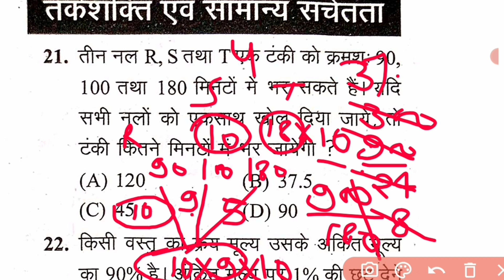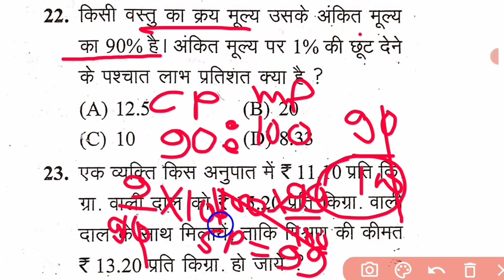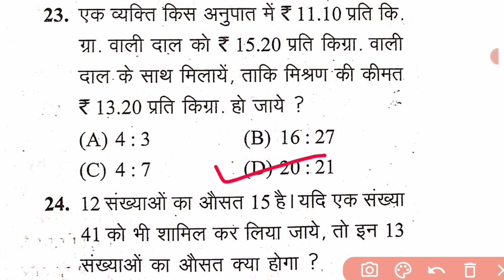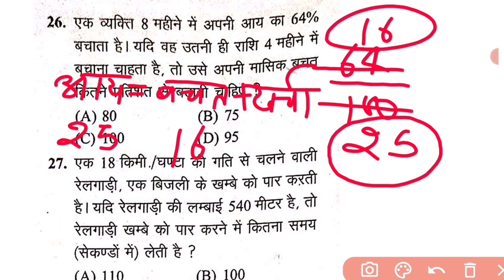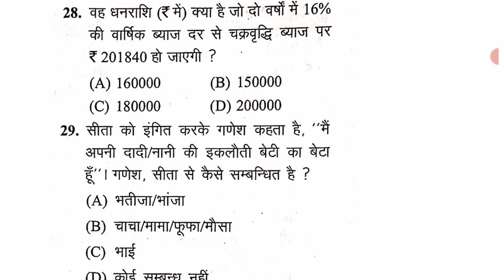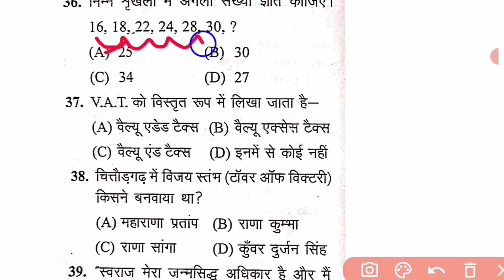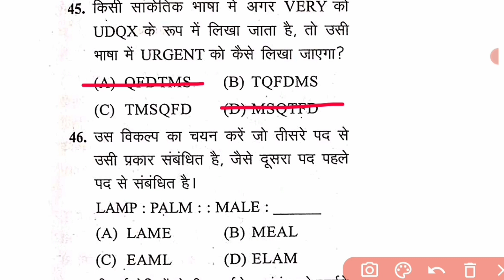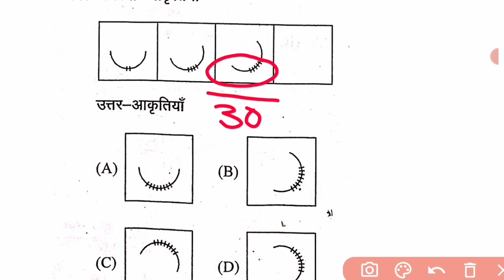Army Agniveer GK & GS Practice Set 2023 | Army Agniveer GK Question Paper l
1. Agniveer army gd original paper
2. Agniveer army gd live classss 2023
3. Agniveer army gd classes 2023
4. agniveer army gd classes
5.Agniveer army gd question paper in hindi
6. how to prepare Agniveer army gd
7. indian army ki taiyari kaise kare 2023
8. army clerk english
9. Agniveer army model test paper 2023
10. Agniveer army gd notes 2023
11.Agniveer army exam science questions
12. agniveer army exam reasoning questions

SSC GD RELATED TOPIC
SSC GD PAPER SOLUTION 2023
TAIYARI
TGT
KVS
comptetiv exam
UPP
UPP HINDI
UPP MATH
agniveer bharti 2023 new update
agniveer bharti 2023 age limit
Army ka physical kaise hota hai
agniveer practice set

agniveer practice set paper

agniveer practice set gd

agniveer practice

agniveer practice paper

agniveer practice set y group

agniveer practice set 2023

agniveer prachand

agniveer practice set book

agniveer practice set x group